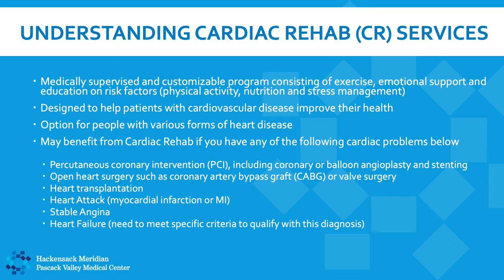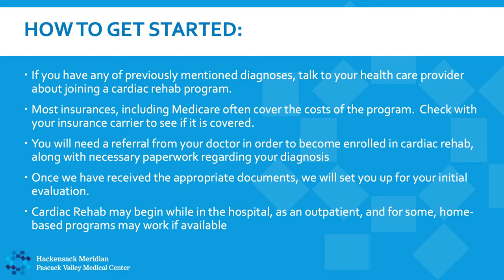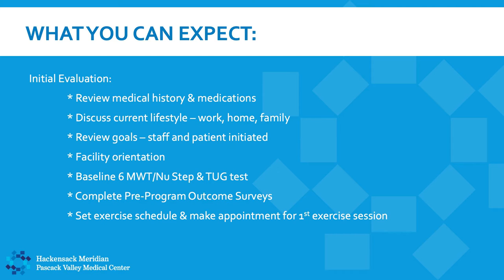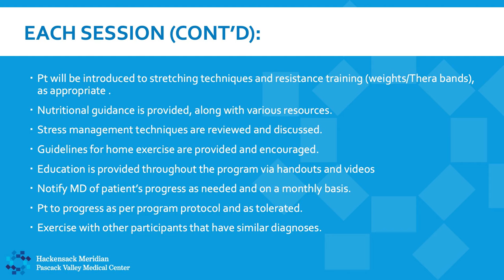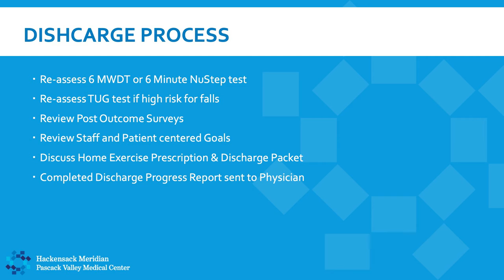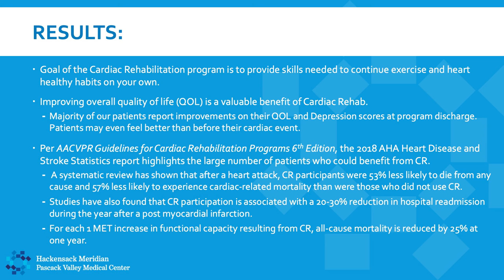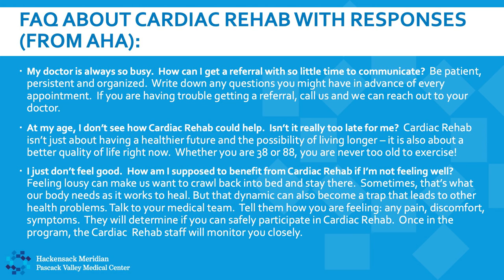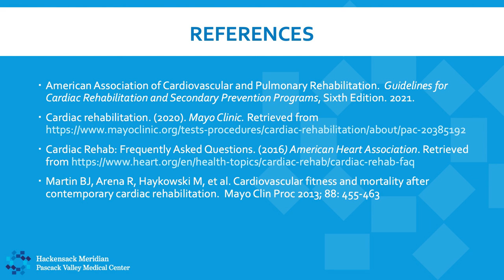What is Cardiac Rehabilitation?